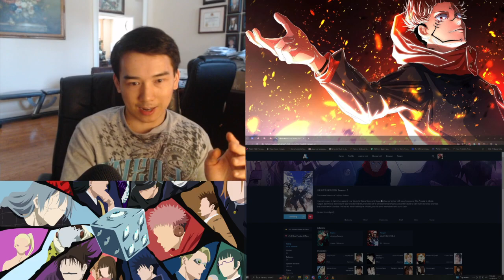Sayonara, Nanami...😭 Jujutsu Kaisen Season 2 Episode 18 Reaction & Review (呪術廻戦)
P.S. Mahito is a piece of shit, idc. in a good way, ofc, but damn...

Jujutsu Kaisen Episode 42 Reaction
Jujutsu Kaisen II Episode 18 Reaction

(REMINDER: Episode not fully displayed for copyright reasons; don’t ask or complain for fully displayed visual content of the episodes I react to)